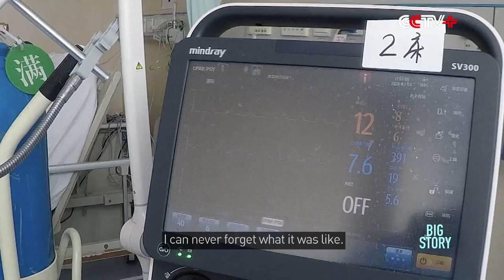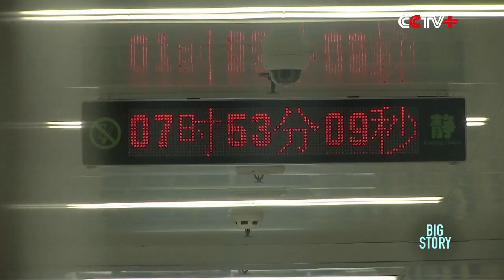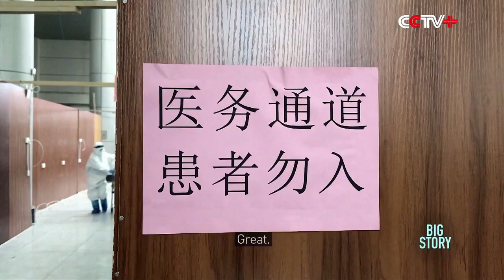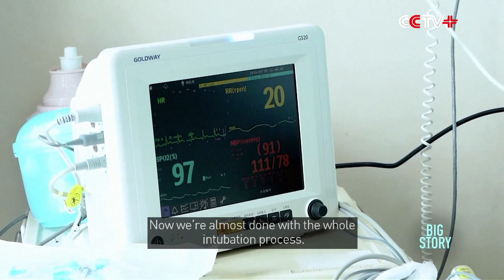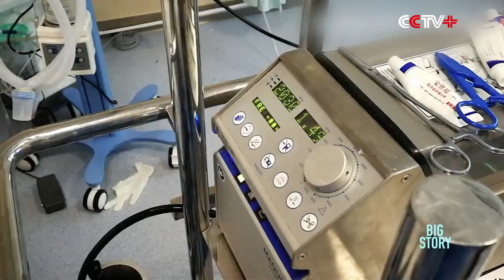Battle Against COVID-19 in China: CGTN Documentary